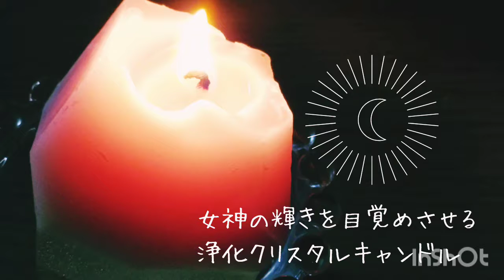女神の輝きを目覚めさせる・浄化クリスタルキャンドル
新しく販売開始したキャンドルです🎵
色んな方にご興味を持って頂き
販売開始した8月はすぐ完売✨

形も可愛く
水晶の細石・お月様チャームが入っています🍀

このキャンドルには
2人の女神が関わっています

Mari-onでは個人セッションもしています！

個人セッションでは、
オラクルカードリーディングだけでなく、カラーセラピーや運気アップヒーリング、チャクラヒーリングを30分で好きなように受けれます(^^)
LINEでは、新月・満月の特別メッセージとお守りアートが無料で受け取れます！
気になる方は、まずLINE登録してみて下さい✨